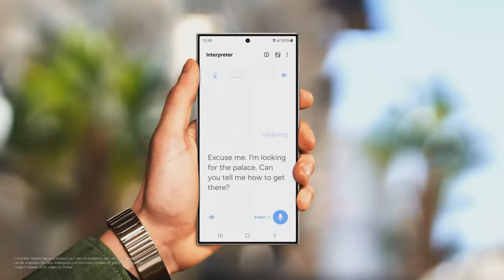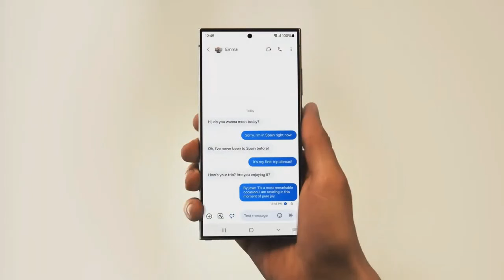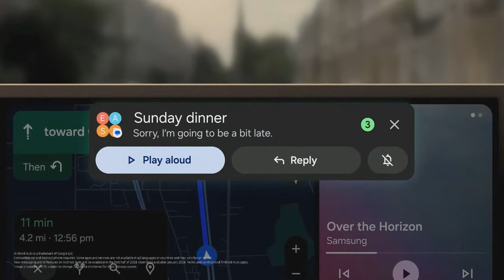تحديث سامسونج وان يو اي 6.1 وهواتف جالكسي اي🔥😲📲One UI 6.1 GALAXY A 2024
هواتف سامسونج القديمة التي ستحصل على تحديث وان يو اي🔥😲📲One UI 6.1 For OLD SMARTPHONES 2024
تحديث سامسونج وان يو اي 6.1 سيصل ل6 هواتف جديدة 🔥📲😲One UI 6.1 To 6 old smartphones 2024
مشاكل ومميزات تحديث سامسونج وان يو اي 6.1 🔥📲😲One UI 6.1 ISSUE & FEATURES 2024
تحديث واجهة سامسونج وان يو اي 6.1 يعرض هاتفين جديدين لمشكلة مزعجة🔥📲😲One UI 6.1 NEW ISSUE 2024
واجهة سامسونج وان يو اي 6.1 و 6.0 وميزات جديدة أكثر من رائعة😲📲🔥One UI 6.1 AMAZING FEATURES
تحديث سامسونج وان يو اي 6.1 وظهور مشاكل جديدة ومزعجة🔥📲😲One UI 6.1 New ISSUE 2024
ميزات الذكاء الاصطناعي من سامسونج ستصل لأكثر من 100 مليون هاتف😲📲🔥One UI 6.1 GALAXY AI 2024
تحديث سامسونج وان يو اي 6.1 شرح جميع ميزاته الجبارة🔥📲😲One UI 6.1 Features 2024
تحديث سامسونج وان يو اي 6.1 وموعد وصوله رسمياً🔥📲😲One UI 6.1 OFFICIAL
تحديث سامسونج وان يو اي 6.1 موعد الاطلاق والقائمة😲📲🔥One UI 6.1 List & Date 2024
 تحديث سامسونج وان يو اي 6.1 متى سيصل لسلسلة جالكسي اس 23🔥📲😲One UI 6.1 For Galaxy S23 series
تحديث سامسونج وان يو اي 6.1 وموعد الاطلاق📲😲🔥One UI 6.1 Date 2024
قائمة هواتف سامسونج التي ستحصل على تحديث اندرويد 14 و وان يو اي 6.0🔥📲😲One UI 6.1 & Android 15 List
تحديث سامسونج وان يو اي 6.1 سيعطل هذه الميزة😲📲🔥ONE UI 6.1 SURPRISE 2024
تحديث وان يو اي 6.1 وهواتف سامسونج التي ستحصل على التحديث📲😲🔥One UI 6.1 NEW 2024 LIST
أكبر تحديثات سامسونج تصل ل 6 هواتف شهيرة🔥😲📲SAMSUNG UPDATE ONE UI 2024
تحديث أرخص هاتف من سامسونج في مفاجأة كبرى🔥😲📲GALAXY A15 ONE UI 6
تحديث سامسونج وان يو اي 6.1 في تسريب ضخم🔥😲📲One UI 6.0 AMAZING
تحديث سامسونج وان يو اي 6.1 القائمة والمميزات😲📲🔥One UI 6.1 List & Features
تحديث سامسونج وان يو اي 6 يصل رسمياً لهذه السلسلة😲📲🔥One UI 6 OFFICIAL